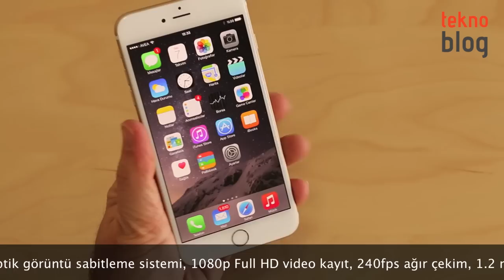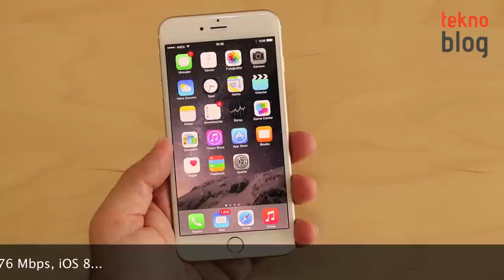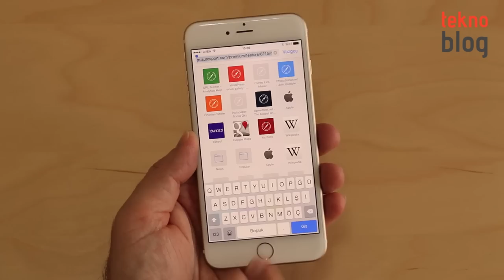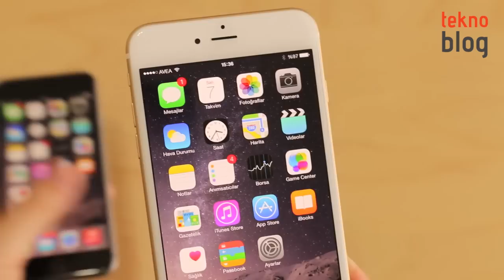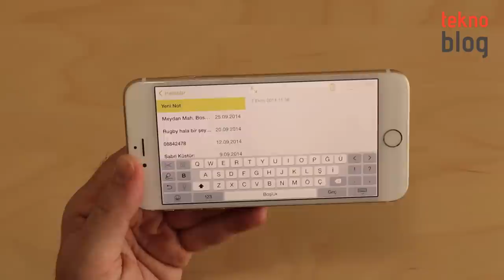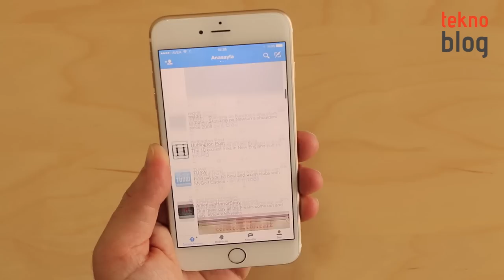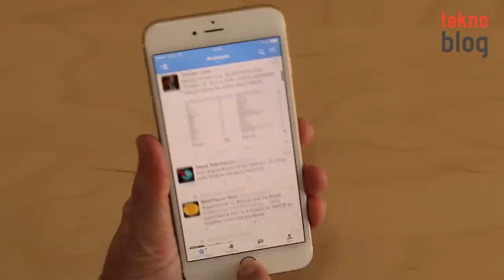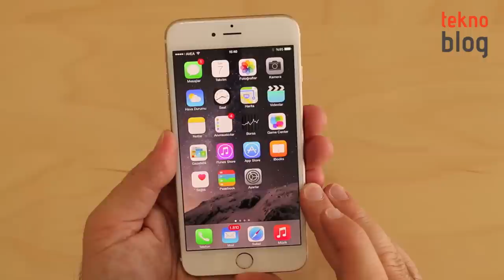iPhone 6 Plus İncelemesi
Apple'ın büyük ekranlı akıllı telefonu iPhone 6 Plus ile ilgili detayları incelememizde bulabilirsiniz.

iPhone 6 Plus ile ilgili detayları aşağıdaki bağlantıda yer alan inceleme videosunda bulabilirsiniz: